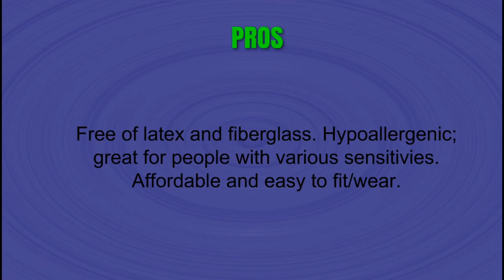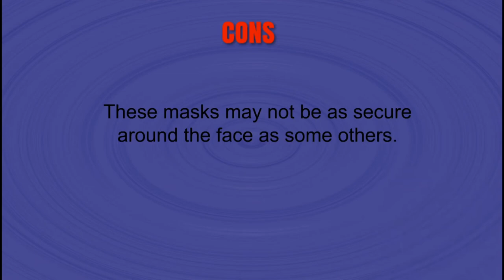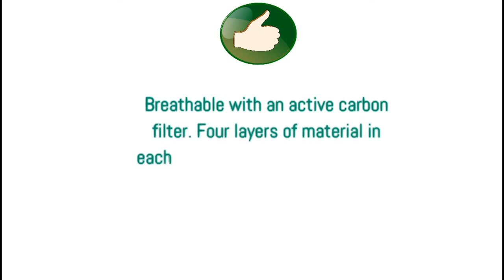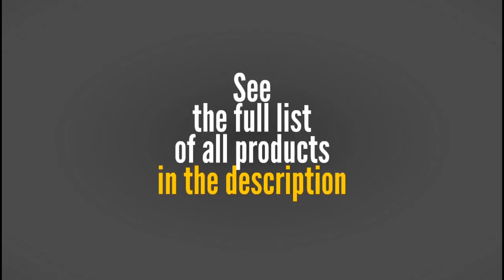TOP 3 BEST Disposable Masks You Can Buy on Amazon | Protect Yourself From COVID-2019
Protect Yourself from COVID-19:
👉100pcs. Antiviral Disposable Face Mask

👉AMMEX Disposable Gloves

👉UVEX Stealth Safety Goggles with UVextreme and Anti-fog coating

👉Isoprophyl Alcohol 99.5% 1 Gallon

👉DISKIN Tactical Protective Respirator Mask

👉Honeywell North 760008A Full facepiece N Series Cartridge

👉3M N95 Particulate Respirator

👉Full Face Gas Mask Organic Vapor

👉5P71PB1-B Particulate Prefilters

👉3M Safety 142-FF-403 Ultimate FX Full Facepiece Reusable Respirator

👉8210V Particulate Respirator with Cool Flow Valve

👉Mask Half Facepiece with Safety Glasses Reusable